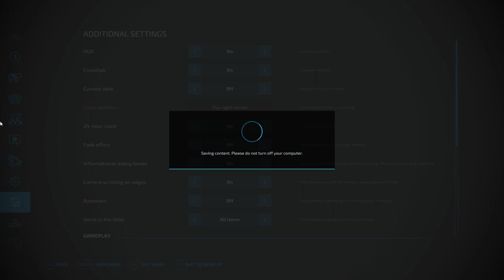Farming simulator 22 || 100 Million challenge || harvasting grapes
hiii in this video i play farming simulator 22 i harvast grapes on 100 million challenge hope u like this video